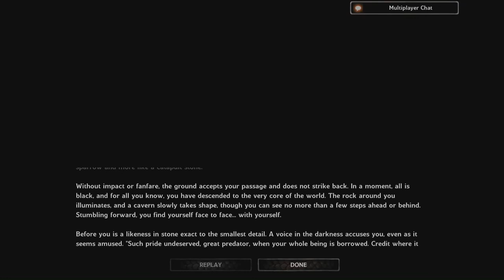Baldur's Gate Enhanced Edition #29 Baby Wyverns!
Lat's Play - Baldur's Gate Enhanced Edition with Aribraxas

Azzaevil/Me

Baldur's Gate Theme

Baldur's Gate Theme

Video Editor
Azzaevil/Me

Azzaevil